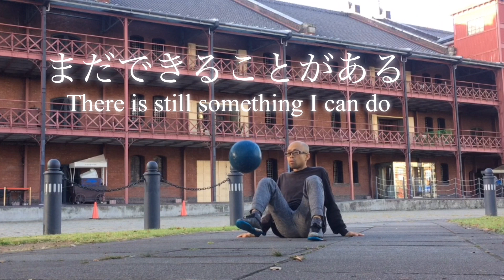夢を追い続ける40歳男の末路。【VLOG】DAY571日目【まさに地獄⁈】リボルブ連続10回への挑戦《フリースタイルフットボール》revolve Aim! 10 times in a row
＊なお、本編は入院前に撮影したものです。

【動画】紫外線から肌を守ろう！

【日焼け止め】
《14gのものはこちら》
AHC ナチュラルパーフェクションダブルシールドサンスティック 14g, Natural Perfection Double Shield Sun Stick SPF50+ PA A.H.C

《22gのものはこちら》
AHC ナチュラルパーフェクションダブルシールドサンスティック 22g, Natural Perfection Double Shield Sun Stick SPF50+ PA

《自己紹介》
ぼくは1981年生。フリースタイルフットボールを36才から挑戦しています！！

しかし、、、

練習しても、なかなか上手くなれない、
言ってみれば『落ちこぼれ』。

こんな『落ちこぼれ』でも、
いま取り組んでいる企画を達成して、

『いまから何を始めるのも、
　決して遅くない！』

『あきらめなければ、必ずできる！』

を自分自身で体感したいと思って、
YouTubeをしています！

《ぼくが使っているボール》my favorite ball
アーバンボール　スカイファイヤー5号
URBANBALL SKYFIRE

Born in 1981.  I've been playing freestyle football since I was 36!  !!

 However,,,

 Even if I practice, I can't get better,
 If you say, "dropping out".

 Even with such a "dropping out"
 Achieving the project you are currently working on,

 "People can change at any time!  』\

 "What are you going to start now?
 It's never late!  』\

 "If you don't give up, you can definitely do it!  』\

 I want to experience for myself,